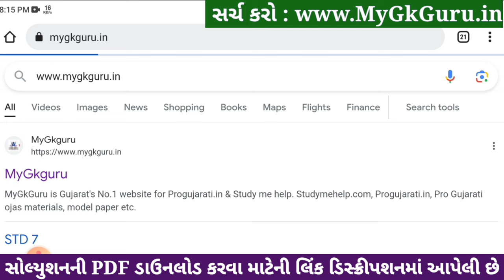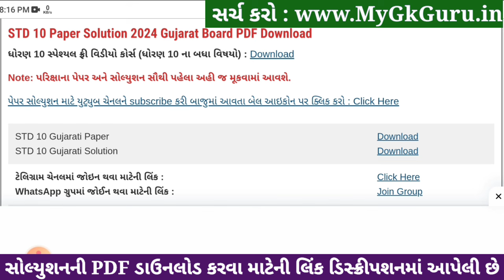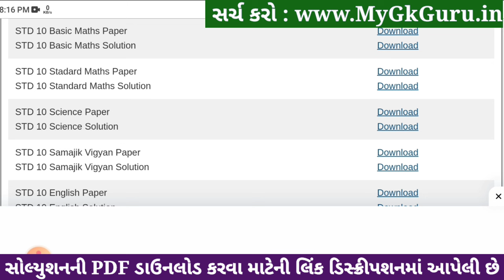Std 10 Maths Paper Solution 2024 80 Marks, Std 10 Maths Second Exam Paper 2024, Std 10 Ganit paper